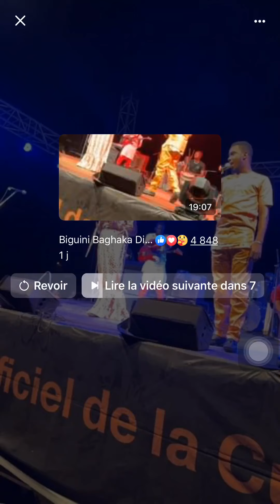Biguini & Palmer quelle belle duo